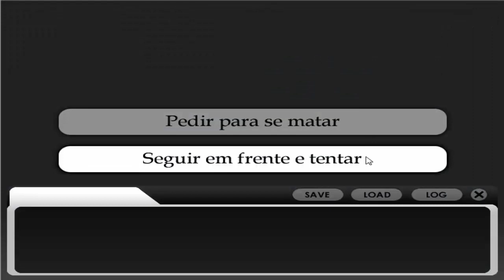Cross Dating Simulator - Testando a BETA!